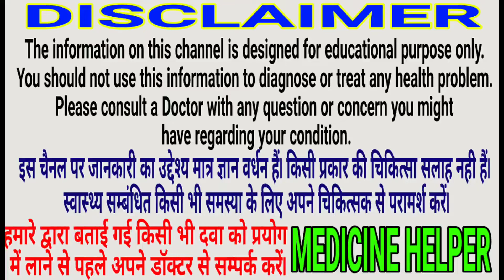I PILL tablet | गर्भ निरोधक गोली | Uses | Dose | Side effects | Precautions | Medicine Helper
आज की वीडियो में हम गर्भ निरोधक गोली के बारे में विस्तार पूर्वक चर्चा हिंदी में करेंगे।

Thanks.

Medicine Helper dose not make any representation or warranties with respect to the Accuracy, Applicability, Fitness or Completeness of the video content.

Medicine Helper doesn't warrant the Performance, Effectiveness or Applicability of any sites listed or linked to in any video content.

The video content is not intended to be a substitute for professional medical advised, diagnosis or treatment.

Always sick the advice of your physician or other qualified health provider with any questions you may have regarding a medical condition.

Never this regard professional medical advice or dilay in seeking it because of something you have read or seen on the site.

Medicine Helper hereby disclaims any and all liability to any party for any direct, indirect, implied, punitive, special incidental or other consequential damages arising directly or indirectly from any use of the video content, which is provided as is, and without warranties.
By
MEDICINE HELPER DR.M.ALI